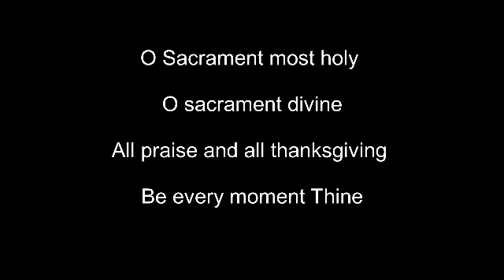Adoration, Word of God, Intercession By Fr.Natalino Fernandes